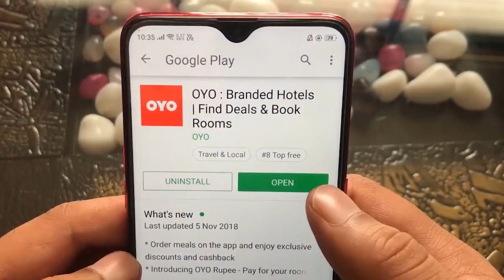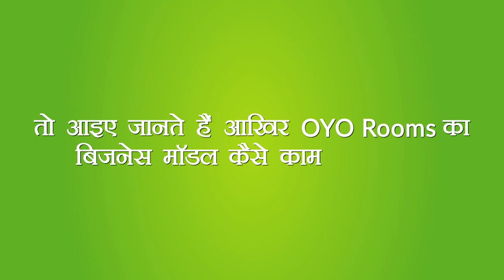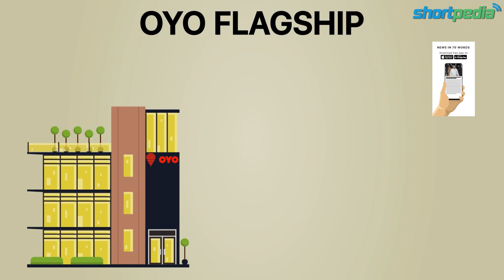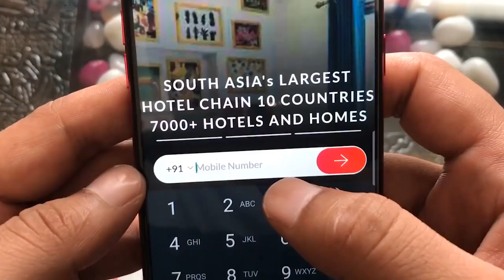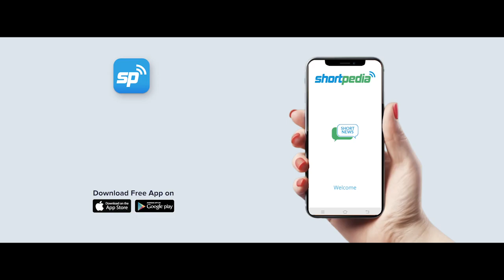OYO Business Model & Case Study - Ritesh Agarwal Success Story - Startup Strategy - How Oyo Earns ?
In this video we have explained the business revenue model of Oyo Rooms. How Ritesh Agarwal has started this company and now the company worth is above 35,000 Crores.

Latest Oyo Rooms News -

OYO announces partnership with Ctrip - China’s Online Travel Aggregator
OYO Hotels and Homes entered the Chinese market nearly a year ago and has now announced a partnership with China’s largest online travel aggregator, Ctrip. Under this tie-up, both the firms will work in various areas of business, including demand creation by giving access to consumers of both brands, online-to-offline services integration, data operation & branding. OYO's capacities will complement Ctrip’s network.

OYO makes lighter version of its app live for Android users
OYO launched the lighter version of its app across the globe. Its new Lite app includes all the functionalities of the Oyo app, and it has been designed to work in low connectivity areas and also for those having less space in their phones. The size of the OYO Lite app is less than 800 KB. It is currently live and available to consumers across the world on Android devices.

OYO Reach to help Hotels Save Water & Equips Rain Harvesting System
The popular hotel & home chain OYO announced its corporate social responsibility (CSR) programme OYO Reach, that will help OYO's partner hotels with technical & financial assistance for different projects & activities sought to be undertaken by the hotels. OYO began with the programme at Shimla hotels, equipped 83% of city hotels with a rainwater harvesting system that is expected to save 81000 litres of water for the hotel.

OYO announces acquisition of Amsterdam's vacation rental firm @Leisure Group
The vacation rental firm in Europe deals in holiday parks, homes, and holiday apartments. Though the details about the deal were not disclosed, the news of the decision to buy the firm from Axel Springer was confirmed by the Gurugram-based hotel brand OYO. OYO has been providing its services across 13 nations in Europe.

Moving towards expansion, OYO ties up with SoftBank to enter Japanese market
Every start-up's aim is to grow, and with the same aim, OYO Hotels and Homes moved overseas to become a business from a start-up. The Indian hospitality firm is all set to enter the Japanese market now with a tie-up with SoftBank. It will be a joint venture with Tokyo-based SoftBank Corp. and SoftBank Vision Fund. "We want to focus on creating unique hospitality experience," said OYO CEO Ritesh Agarwal.

Best Short News App for Android & iOS in India - Get Popular & Breaking News in 70 words.